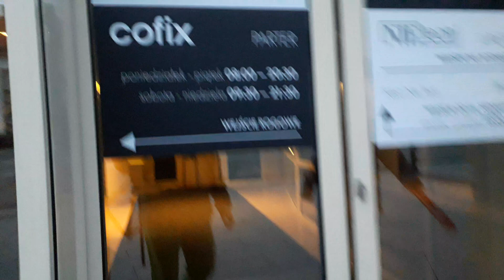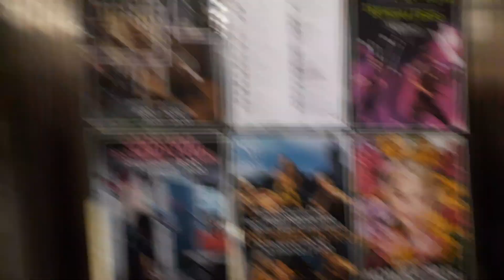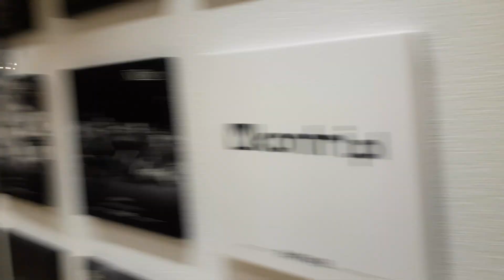Nie+ea+r sek+a? NieTeatr.pl sekta? Dzień Kobiet POstytucja, PedOfilia, demoralizacja nie feminizm ?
kompetencje, nie sexizm ! PO 15 minutach nagrywania, co za refleks:) Bożena Bednarek, PracOwnica PO, cenzorka na usługach PO? Wersja nieocenzurowana: 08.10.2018 "Debata" "NGO" z kandydatami na prezydenta Białegostoku Spodki Białystok Wnioskuje o informację publiczną o wysokości dotacji, źródłach i zasadach dofinansowania "debaty". Przesłane wcześniej przez mnie pytania, których nie zadano, zamiast „debaty” kradnąc publiczne pieniądze na wiec ProPOgandowy PO/KOD i „guru Tur=Tusk+olaskiego”: Dlaczego prezydent Białegostoku Tadeusz Truskolaski próbował rozwiązać Stowarzyszenie Federacja Zielonych w Białymstoku, bo ujawniło jego rażące naruszenie prawa przy np. budowie Kampusu Uniwersytetu w Białymstoku (zmiana planów zagospodarowania, wywłaszczenie działkowców na koszt miasta zamiast na koszt Uniwersytetu) i doprowadziła wyłączenia prezydenta Białegostoku Tadeusza Truskolaskiego ze sprawy zgodnie z Kodeksem Postepowania Administracyjnego ROZDZIAŁ 5 Wyłączenie pracownika oraz organu Art. 24 ze względu na brak bezstronności?

2. Dlaczego prezydent Białegostoku Tadeusz Truskolaski wbrew prawu dotuje działalność religijną np. białostocką Jadłodzielnię prowadzi kościelna fundacja Spe Salvi, chociaż jej oferta powinna zostać odrzucona?

3. Dlaczego prezydent Białegostoku Tadeusz Truskolaski blokuje bezprawnie rejestrację Stowarzyszenia Osób Poszkodowanych przez Prezydenta Białegostoku Tadeusza Truskolaskiego i Stowarzyszenie Osób Poszkodowanych przez Urzędy, Sądy, Sędziów, Urzędników, Instytucje, Partie, Polityków, Media, Policję i Straż Miejską, i utrudniał rejestrację Stowarzyszenia Osób Poszkodowanych przez Urząd Miasta w Białymstoku?

4. Dlaczego Katarzyna Sztop-Rutkowska, współpracownica Truskolaskiego z Uniwersytetu w Białymstoku oraz Radosław Puśko czy Piotr Kempisty podszywają się pod organizacje społeczne nie zgłaszali zastrzeżeń, uwag czy wniosków w postepowaniach administracyjnych dotyczących np. nieprawidłowości i rażących naruszeń prawa przy np. sprawie Kampusu Uniwersytetu w Białymstoku (pracodawcy Katarzyny Sztop Rutkowskiej), pseudoobwodnic przez miasto zamiast poza miastem czy rakotwórczej spalarni śmieci powodu rekordowego smogu w Białymstoku, za to korzystają z dotacji z Urzędu Miasta (np. Fundacja Soclab 85 tysięcy złotych, podobnie dotacje z Urzędu Miasta w Białymstoku otrzymuje Instytut Działań Miejskich) ?

Konstytucja Art. 54. Zasada wolności poglądów 1. Każdemu zapewnia się wolność wyrażania swoich poglądów oraz pozyskiwania i rozpowszechniania informacji. 2. Cenzura prewencyjna środków społecznego przekazu oraz koncesjonowanie prasy są zakazane. Ustawa Prawo Prasowe: Art. 43. Kto używa przemocy lub groźby bezprawnej w celu zmuszenia dziennikarza do zaniechania opublikowania materiału prasowego albo do zaniechania interwencji prasowej – podlega karze pozbawienia wolności do lat 3. Art. 44. 1. Kto utrudnia lub tłumi krytykę prasową – podlega grzywnie albo karze ograniczenia wolności . Art. 41. publikowanie rzetelnych, ocen dzieł naukowych lub artystycznych albo innej działalności twórczej, zawodowej lub publicznej służy realizacji zadań określonych w art. 1 i pozostaje pod ochroną prawa; przepis ten stosuje się odpowiednio do satyry i karykatury.

USTAWA o dostępie do informacji publicznej: Art. 23. Kto, wbrew ciążącemu na nim obowiązkowi, nie udostępnia informacji publicznej, podlega grzywnie, karze ograniczenia wolności albo pozbawienia wolności do roku. Art. 12. 2. Podmiot udostępniający informację publiczną jest obowiązany zapewnić możliwość:  1) kopiowania informacji publicznej.